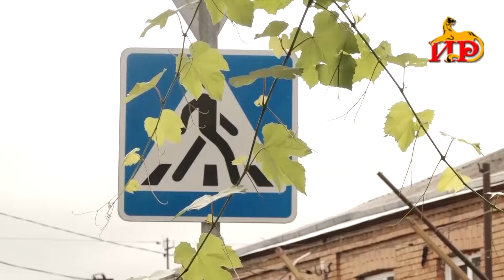Работники благоустройства совместно с сотрудниками ГАИ с раннего утра трудятся на улицах столицы.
Сотрудники Госавтоинспекции совместно с Управлением благоустройства администрации города приступили к плановой обрубке деревьев в целях обеспечения безопасности дорожного движения. Согласно правилам установки дорожных знаков, они должны быть в поле видимости как автовладельцев, так и пешеходов, однако на многих улицах ветви деревьев мешают автовладельцам соблюдать правила дорожного движения, так как знаки закрыты для обзора.